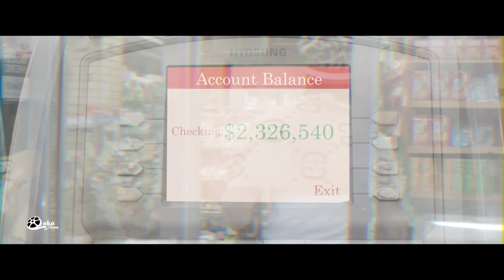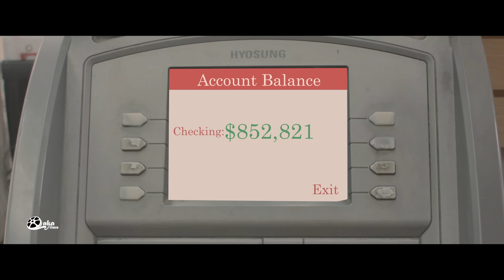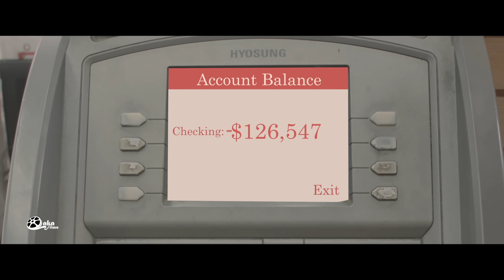Lil Durk - Habits (Official Music Video)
Watch the official music video of "Habits" by Lil Durk.